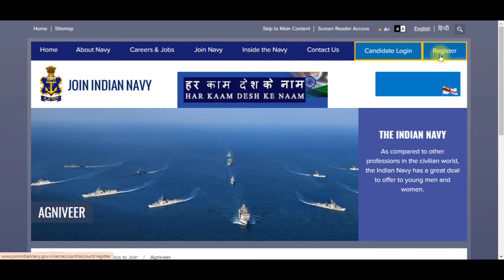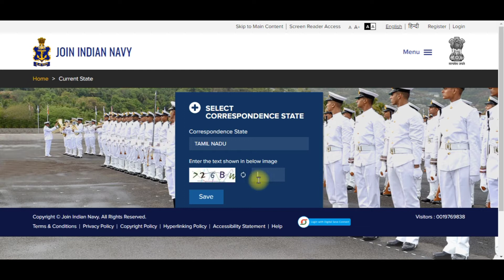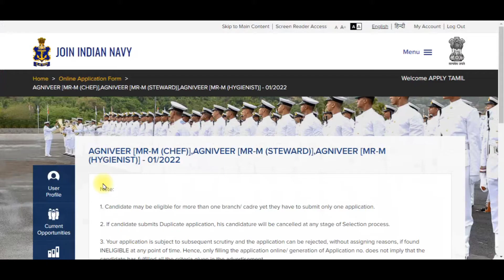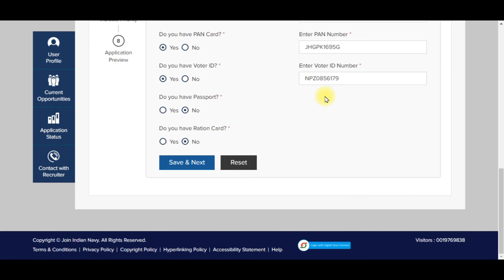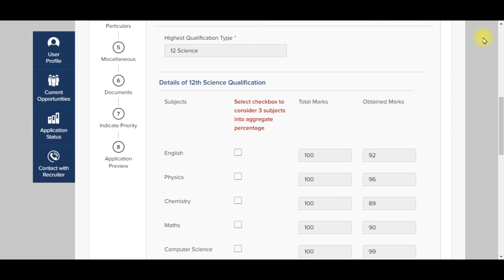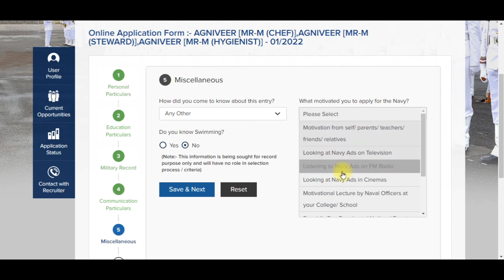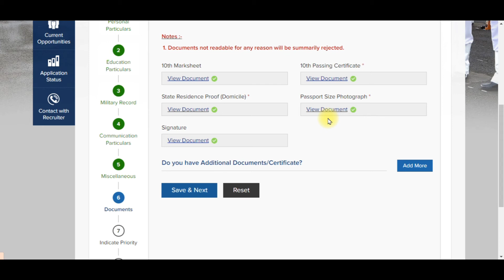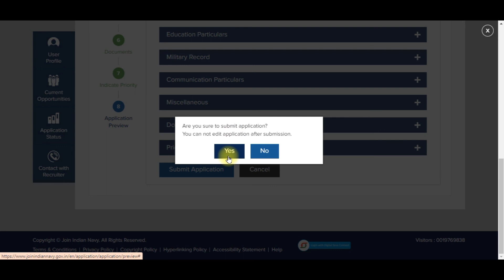Indian navy agniveer apply online | indian navy agneepath recruitment | indian navy mr online form